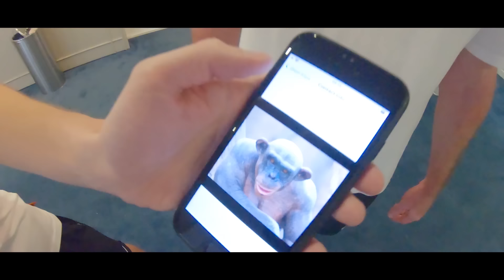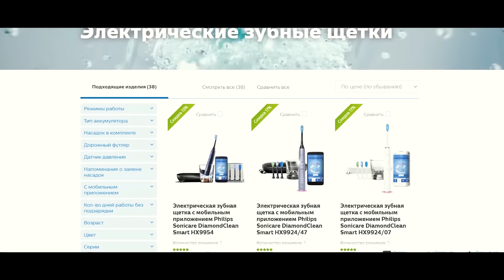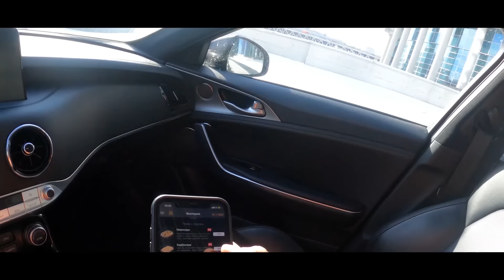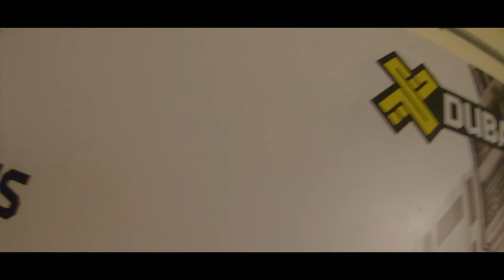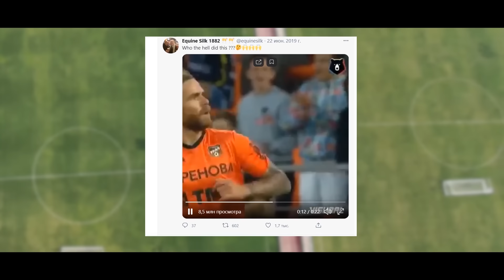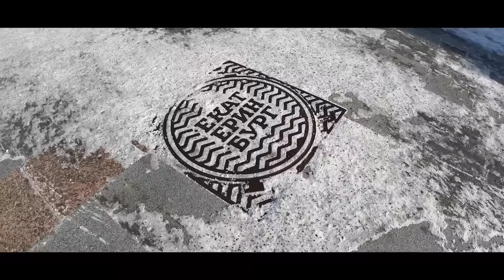БИКФАЛВИ - УРАЛ вместо АНГЛИИ | ДРАКА с фанатами |ТРЕНИРОВКИ в БРОНЕЖИЛЕТАХ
Электрическая зубная щетка Philips Protective Clean HX6851

Герой нового выпуска «КраСавы» – Эрик Бикфалви. Один из лучших игроков российской премьер-лиги, лидер и символ «Урала» последних лет. Какой московский клуб на самом деле хотел его? Кто был самым жёстким тренером в его карьере, даже на тренировки приходившим с овчаркой? Почему Бикфалви не понравилось в Китае, где он получил самый жирный контракт в жизни? Как он мог оказаться в сборной Венгрии и поедет ли с Румынией на чемпионат Европы? Что он думает о VAR и судействе матчей «маленьких»” клубов в России?

А ещё в этом выпуске Павел Погребняк проживёт самую страшную минуту в жизни, Григорий Иванов попробует себя в роли комментатора в жарких Эмиратах, а в морозном Екатеринбурге болельщики «Урала» покажут насколько уважают Бикфалви.

Смотрите выпуск, вышло огненно от начала и до конца!

В выпуске использованы видео каналов «Матч ТВ» и «Футбол 2», а также музыка Fuck и «Яйцы Фаберже»

00:00​​ — Красава продолжает зажигать в ОАЭ
1:27 — Встречаем Эрика на сборах
2:29 — Лучший массажист РПЛ
3:04 — Самые жёсткие погодные условия, в которых играл Эрик
5:08 — Кто пытался звать Бикфалви в Москву
6:20 — Григорий Иванов о предложениях по Эрику
7:37 — «Урал» едет на тренировку, КраСава качает автобус
9:29 — Тренировка «Урала»
12:11 — Что помогает КраСаве всегда сверкать улыбкой
14:01 — КраСаву гоняют в «квадрате»
15:42 — Как Бикфалви мог попасть в сборную Венгрии
17:48 — Как гол Эрика опустил сборную России перед отбором ЧМ-2022
19:42 — Бикфалви об игре за «Стяуа», румынском Григории Иванове и драке на поле
23:20 — Челлендж — Бикфалви, Погребняк и КраСава повторяют свои лучшие голы
28:25 — Что делать, если вы хотите посмотреть футбол под вкусную пиццу
30:41 — Как Бикфалви после игр против Рауля и Кавани оказался в Луцке
32:35 — Самый легендарный тренер в карьере Бикфалви
35:34 — Почему Бикфалви так и не попал в «Шахтёр» или «Днепр»
37:06 — Кто звал Эрика в Россию до переезда в Китай
37:55 — Наказание за челлендж: полёт с небоскрёба в Дубае
41:31 — Зачем Погребняк ещё играет в футбол
42:33 — Как Погребняк мог оказаться в «Баварии»
44:14 — Что Бикфалви понравилось и что не понравилось в Китае
46:53 — Почему у Бикфалви сорвался реальный трансфер в АПЛ
47:50 — Возвращение в Румынию, игра за »Динамо» и отношения с фанами «Стяуа»
50:09 — Красава на матче «Урала» с «Зенитом»
50:39 — Чем Бикфалви удивил Григория Иванова
51:29 — Три факапа самого эмоционального президента РПЛ
55:16 — Сколько раз Григорий Иванов обещал уволить Юрия Матвеева
56:12 — Григорий Иванов комментирует матч «Урала» (осторожно, мат!)
59:42 — Как Бикфалви оказался в России и поехал в Томск
01:01:37 — Почему победа над «Спартаком» была особенной для Бикфалви
01:02:57 — Какую планку ставит себе Бикфалви в «Урале»
01.:03.43 — Судейство в Румынии, Украине и России - где хуже всего
01.04:53 — Почему Бикфалви легко отдал миллион рублей на покупку машины «скорой»
01:05:41 — Гол «Динамо» в стиле Бергкампа и звонки из Англии
01:07:18 — Красава пригнал в Екатеринбург
01:08:45 — Как фаны «Урала» морозят себе всё ради респекта Эрику
01:09:59 — Сколько надо денег, чтобы устроить топовый перформанс
01:10:42 — Как в Екатеринбурге убирают граффити от фанов
01:12:20 — Юрий Матвеев - о том, надо ли Бикфалви уезжать из «Урала»
01:13:22 — Как Красава наконец принёс пользу «Уралу»
01:15:30 — Совет Эрика молодым российским игрокам и кто его впечатлил в РПЛ
01:16:44 — Останется ли Бикфалви жить в России после окончания карьеры
01:17:32 — Огонь, Красава и перформанс в честь Эрика